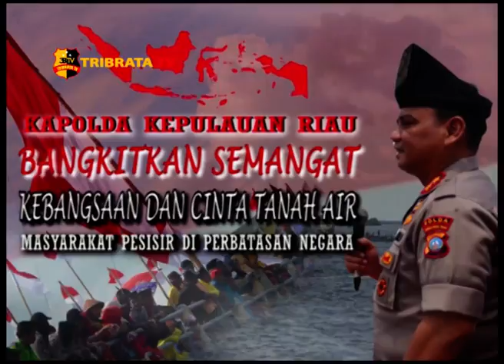KAPOLDA KEPRI BANGKITKAN SEMANGAT DAN CINTA TANAH AIR MASYARAKAT PESISIR DI PERBATASAN NEGARA